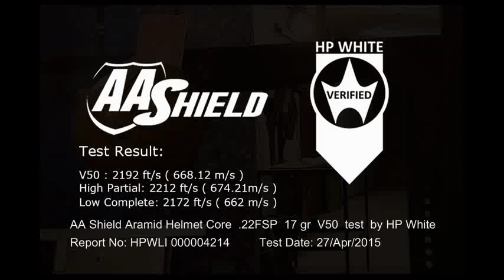AA Shield Bullet Proof helmet aramid core V50 Lab HP White test video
this test sample without the coating and liner pads ,
Lab HP White Taken and Test.
 full core V50 test . 17 gr (1.1g ) .22 FSP
test result : V50 2192 ft/s ( 668.12m/s), High Partial: 2212 ft/s (674.2 m/s), low complete : 2172 ft/s (662 m/s).

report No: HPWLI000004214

STANAG 2920 Protection Levels
Military standards for ballistic protection & armour, solutions for military applications are tested according to relevant NATO standards, normally STANAG 2920 (STANAG = NATO Standardization Agreement).

STANAG 2920 The adoption of standards for ballistic protection levels and testing

US Standard - Mill STD 662 E
UK Standard - UK/SC/5449
NATO Standard - STANAG 2920

AA Shield helmet aramid core  other non-Official test 9 mm and .44 mag, plz visit AA Shield Channel. thanks!